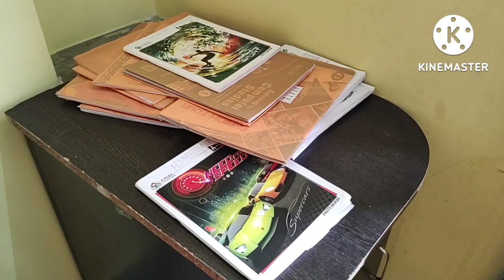সকাল সকাল ওঠে ছেলেকে স্কুল নিয়ে যাওয়া ,,,,ঘরের সমস্ত কাজ আমি কি ভাবে ম্যানেজ করি।